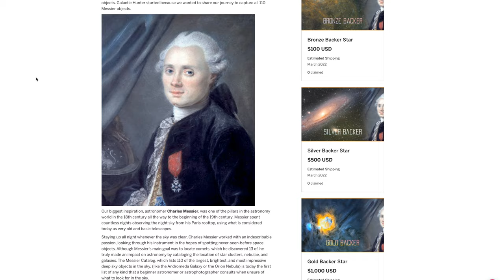Help Us Renovate Charles Messier's Grave for the Next 100 Years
In the video we made a few weeks ago about visiting Charles Messier's grave, we asked you if it would be a good idea to make a crowdfunding page and use that money to hire a company to renovate and decorate the grave for years to come. Most people in the comments liked the idea, so we made the page! We will see how this goes. All the proceeds will go towards the grave, and if we do not reach the initial clean-up cost ($680) then we will refund the money to every backer.